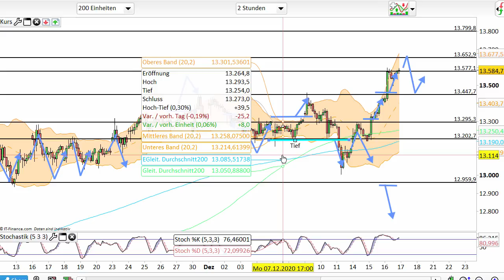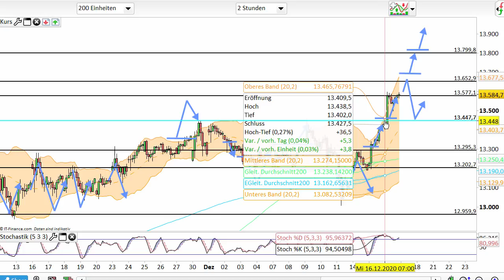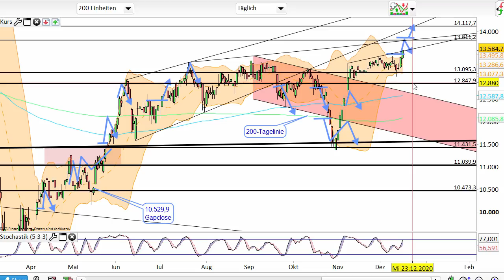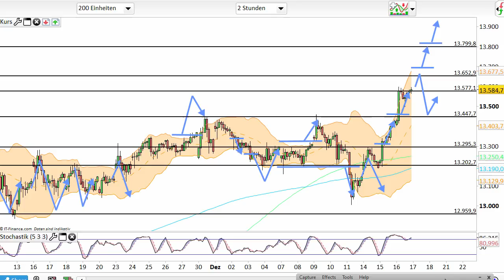Dax Analyse 17.12.2020